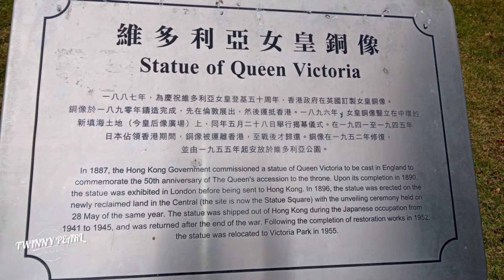Victoria park|Garden|TWINNY PEARL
mga buildings sa causewaybay at northpoint na lugar dito sa hongkong